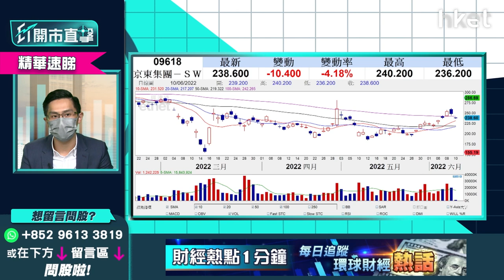【ET開市直擊】（精華）京東9618炒波幅攻略 入手價＋2個上望目標速覽